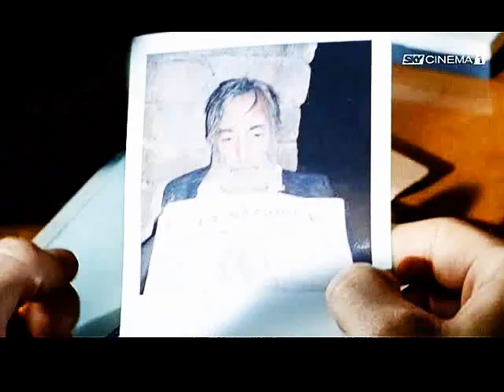romanzo criminale la serie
questo video è un tributo ad una serie che è riuscita veramente ad appassionarmi

Amori, dinamiche familiari, nevrosi, amicizie, rancori fanno da contrappunto alla vicenda principale, quella di un gruppo di criminali che per quasi quindici anni ha accarezzato un'illusione: quella di conquistare Roma. Il Freddo, il Dandi, il Libanese, Patrizia, il commissario Scialoja sono alcuni dei personaggi ispirati alla vera storia della banda della Magliana.

song: A total eclipse of the heart